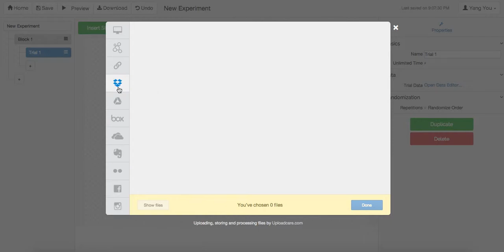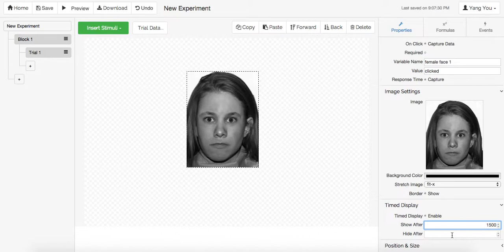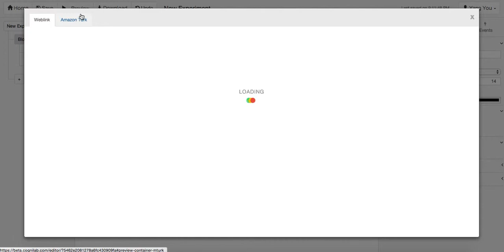Cognilab | Image (stimulus)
How to upload and modify images using Cognilab